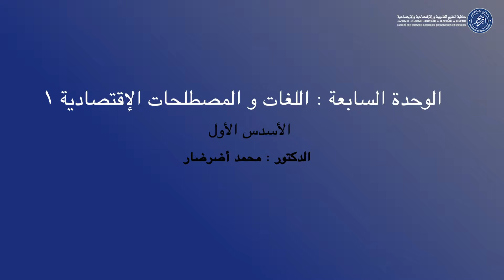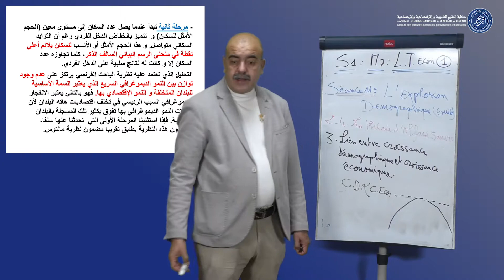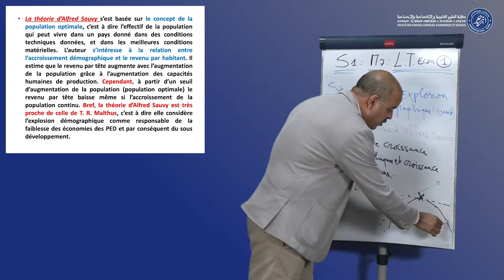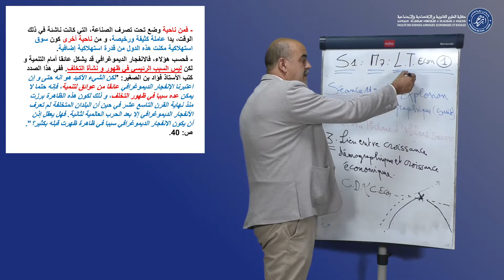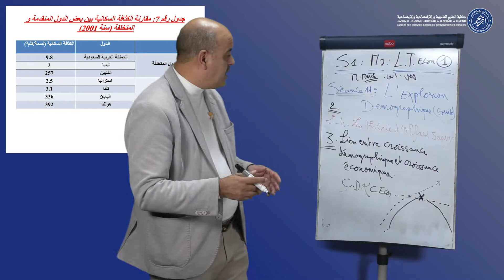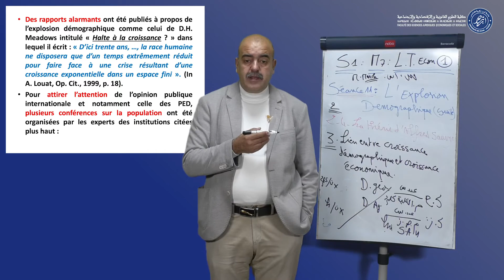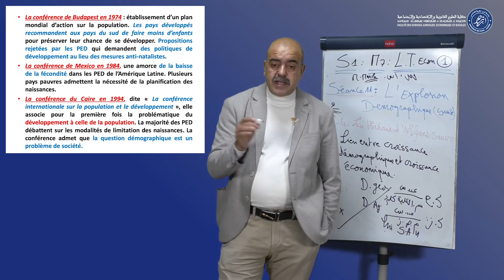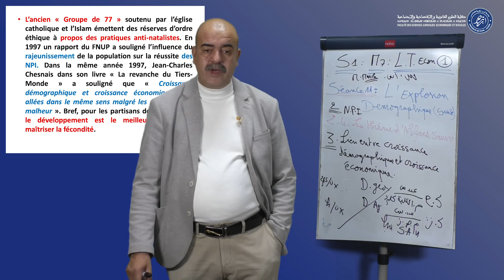Module 7 -Langues et Terminologies Economiques1 /semestre1 - "Séquence 11" - D.Mohamed Aderdar